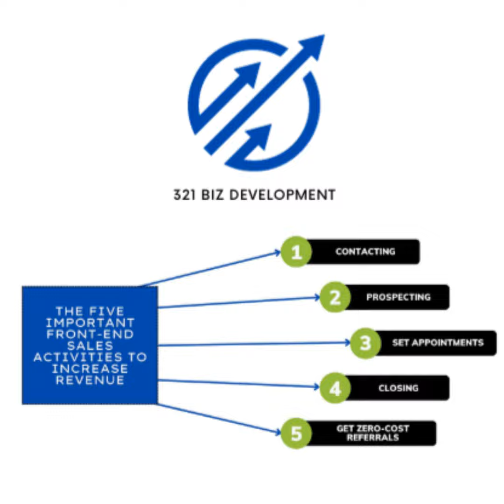Episode 859: Preview Episode About DOJ Ruling on Real Estate Commissions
Read the ruling. It's not over yet.